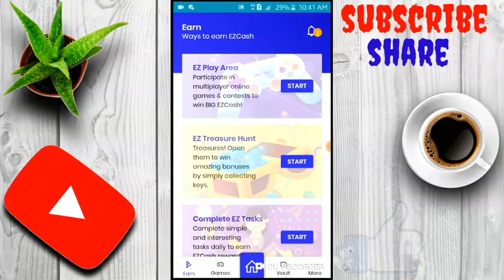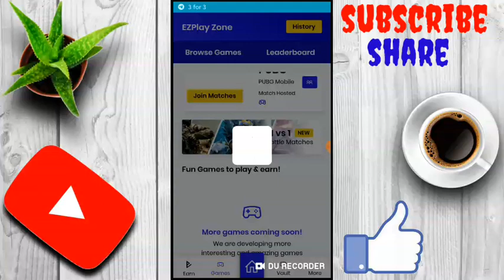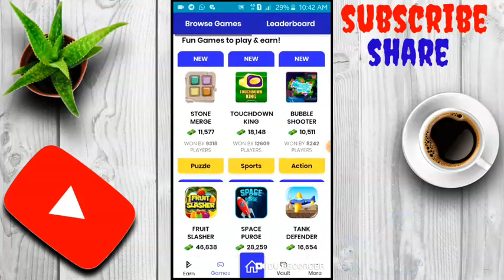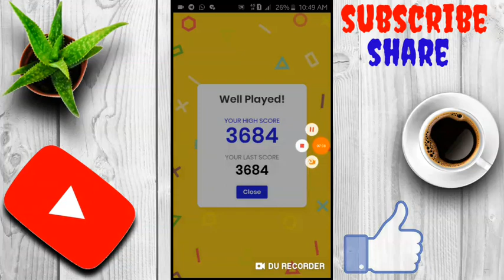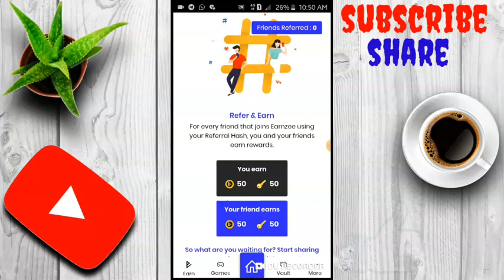freefire, pubg കളിക്കു.... പൈസ നേടൂ .... free paytm cash...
100 sub reached

refercode - jas1234